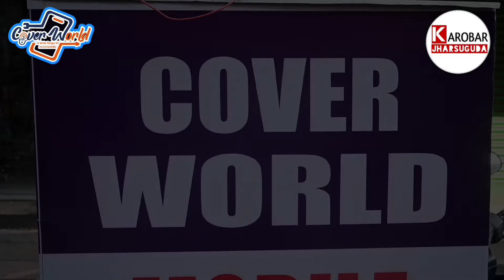ଭେଡେନ ନଦୀ ବାଲି ଘାଟରୁ ବେଆଇନ ବାଲି ଖନନ ଅଭିଯୋଗ#VIRALJHARSUGUDA